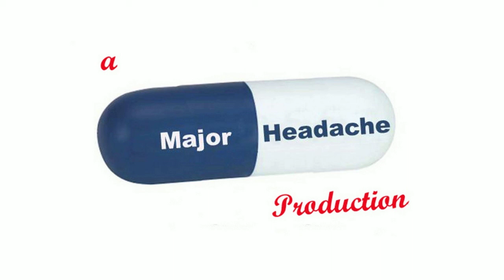Beyond The Exposition - Episode: 07 Big Trouble in Little Podcast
Episode: 07 Big Trouble in Little Podcast, First Released 17/02/09
Recent speculation of Donnacha O'Brien & Nicola Marzano being deported back to Cork and Italy respectively was falsified by the media, they were only detained. The two are now back and they have watched some films for you. You can't  keep a good  legal immigrant  down.
It is February 2009 so the world has dumped all of its big fancy film dramas on us. Yes this is the time of the year when films get longer and serious, like when a castaway  finally cracks open a coconut and realises how little liquid is actually in them. This month however we found some entertaining films with a glint in their eyes. First up is Milk, where Sean Penn acts as usual and James Franco's credentials get better and better. Then we travel sideways in time for the retelling/reenactment/documentary of the infamous Frost/Nixon interview in Frost/Nixon. Finally in Stuff We Like Now You Must Like Too we take a look back at Francois Truffaut's almost lost classic La Nuit Americaine